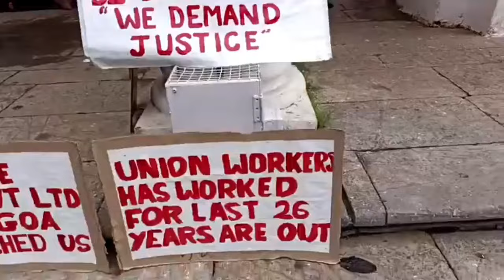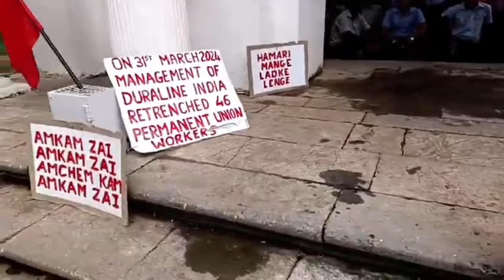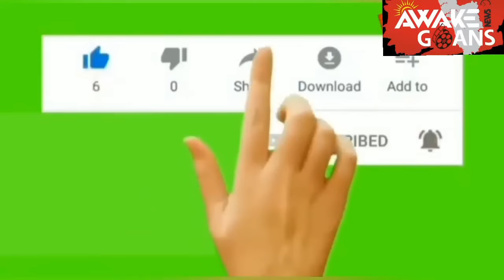CM WHY YOU ARE NOT HELPING THIS GOAN WORKERS ? INJUSTICE ON DURALINE WORKERS